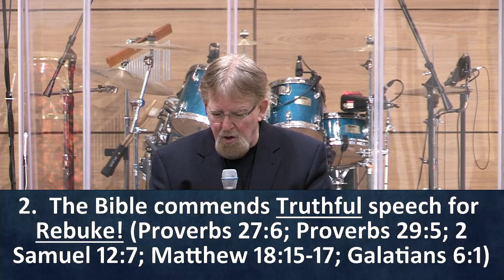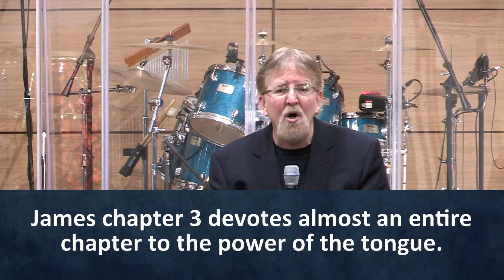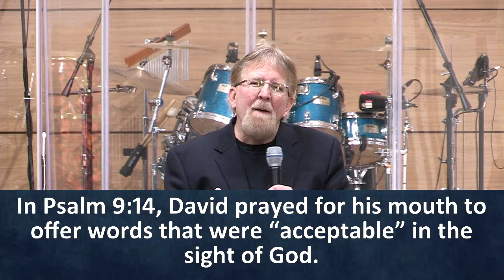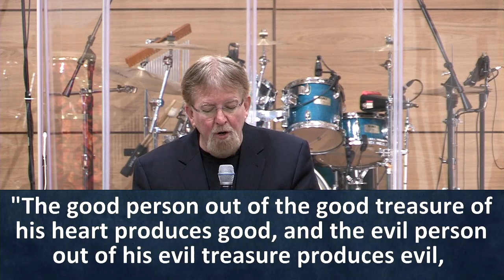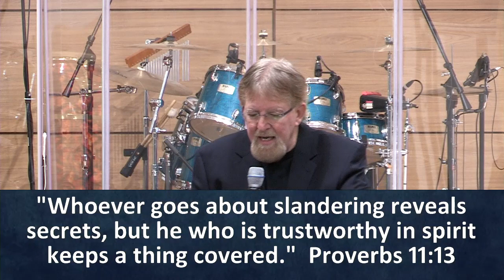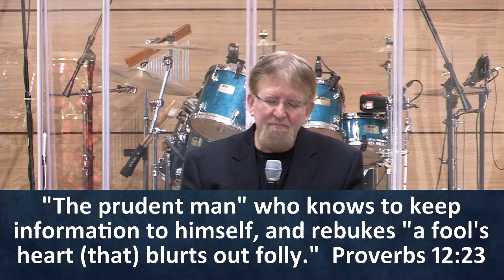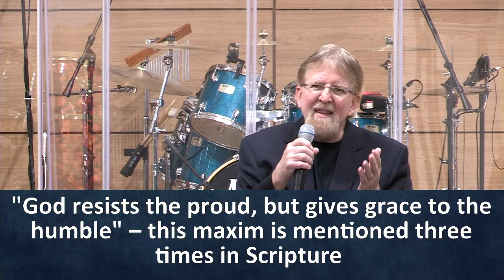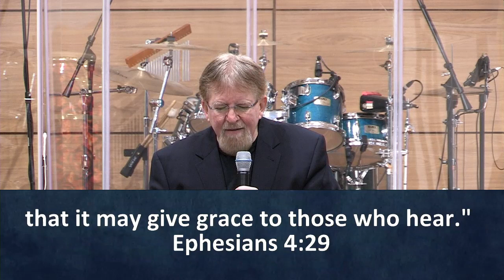Cresthill Sermon 01/17/2021 - “Your Mouth - 10 Things You Need To Know” Part 3